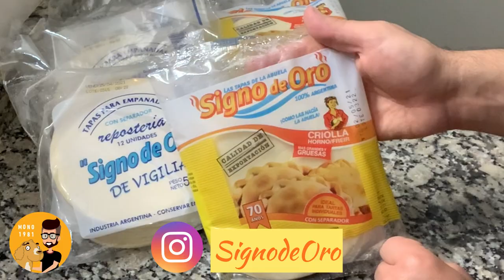Empanadas de Atún. Empanadas de Vigilia - Receta Fácil y Muy Sabrosa / MONO 1981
Empanadas de Vigilia con Atún. Receta Fácil y Muy Sabrosa

Hola! En este video te muestro cómo hacer unas riquísimas empanadas de vigilia con atún. Una receta muy fácil y súper sabrosa para hacer en esta Semana Santa o en cualquier momento!

Ingredientes

24 Tapas para empanadas de vigilia o para horno de hojaldre. Yo usé las de Signo de Oro que están buenísimas!

3 latas de atún en aceite o agua
1 ají morrón rojo
1 ají morrón verde
1 cebolla mediana
3 cebollitas de verdeo
1 tomate redondo sin semillas
3 dientes de ajo
2 huevos duros
1 taza de aceitunas descarozadas
2 cdtas de pimentón
2 cdtas de orégano
Sal, pimienta y aceite de oliva

1 Huevo batido para pintar